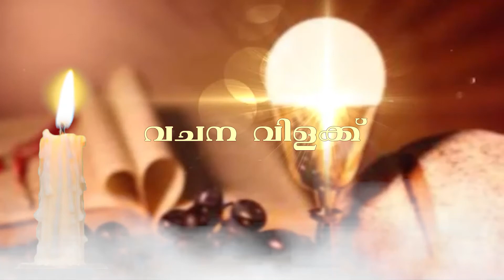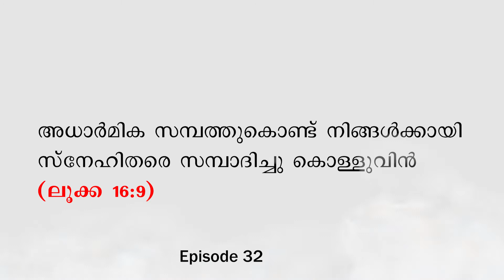അധാർമിക സമ്പത്തുകൊണ്ട് നിങ്ങൾക്കായി സ്നേഹിതരെ സമ്പാദിച്ചു കൊള്ളുവിൻ (ലൂക്ക 16:9)